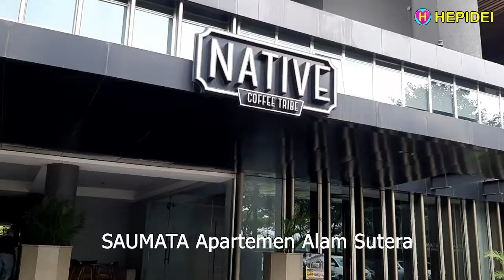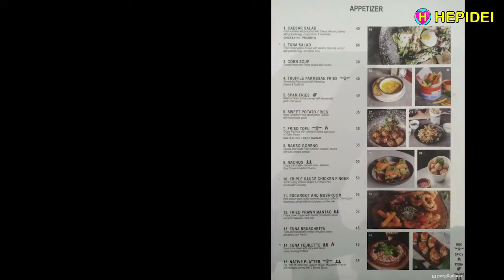NATIVE Coffee Tribe Alam Sutera, Indonesian food, Western food, Street food, HEPIDEI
Ngopi Nikmat di NATIVE Coffee Tribe Alam Sutera - Indonesian food & Western food, Street food. Apartemen Saumata
Jl. Alam Utama - Alam Sutera - Tangerang